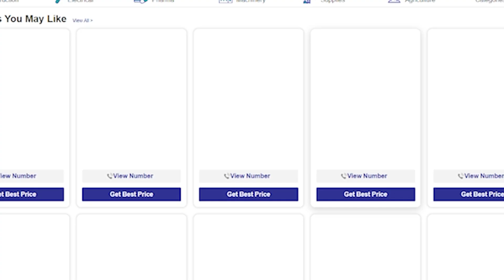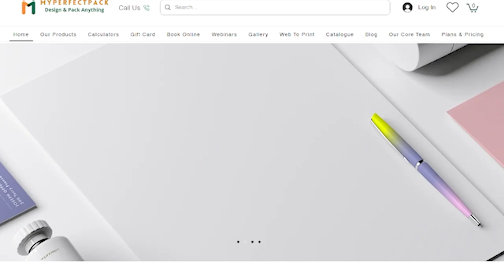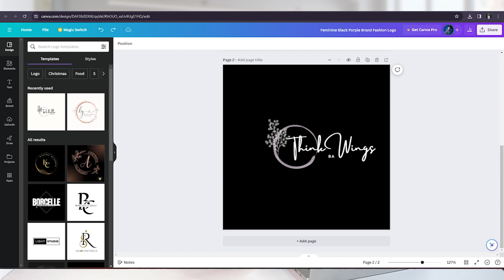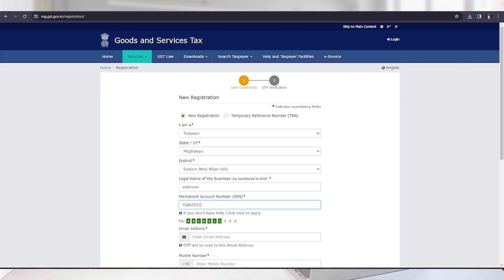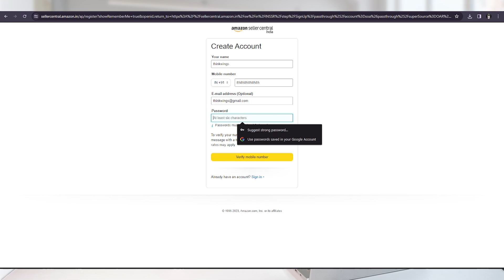How to Launch Bath Salt: Turn ₹500 into a ₹5 Lakh Business | Guide to India's Booming Bath Salt Biz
Turning salt into gold, most profitable business in India. So in last video in the series we searched for epsom salt suppliers and spoken to them live and discovered the raw material price. As promised, in this video I will show you how to build a product from the scratch.

I’m commited to entrepreneurs and business enthusiasts who are looking out for the most profitable business in India! Today's video is your ultimate guide on "How to Start a Business Today" and we're focusing on a game-changer - Bath Salts, a cosmetic and personal care product🛁💰.

As I shown you live on Amazon USA website, epsom salt has immense potential in foreign and Indian markets 🌐. Need help deciding what business to start? We've got you covered with practical insights and hands-on experiences. From finding suppliers and negotiating deals to developing the product from scratch, this video is your blueprint for success! 💼🔍

🏆 Curious about the most successful business ventures? 💼 We're not just talking ideas; we're talking results! Learn from real-life examples, and discover how to turn low investment into high profits with strategic business moves in the beauty segment, which one of the highest growing industry in India. 💰📊

Did you know that Magnesium sulfate is not just for beauty routine? 🛁 It boasts incredible benefits, making it a sought-after commodity. From muscle relaxation to stress relief, it's a holistic approach to self-care.

🌟 Exploring startup ideas in India? 🇮🇳 Look no further! We're breaking down new trending businesses ideas that you can jump into, and we're placing a spotlight on the global best business opportunity - enter the world of Bathing Salt! 💎

📦 Amazon product idea in grooming and wellness care segment🌿✨ Uncover the lucrative business opportunity of magnesium sulfate, also known as Epsom salt, which is usually marketed as as the ultimate bath salt – a wellness essential for relaxation and rejuvenation! 💆‍♀💦

🌿 The main stars of our show - Bathing Salt! These are not just products; they're a potential goldmine. Learn the A to Z process - from sourcing raw materials and packaging to designing products, logos, and labels. Plus, get a sneak peek into the world of GST registration for your business. 🖌️💼